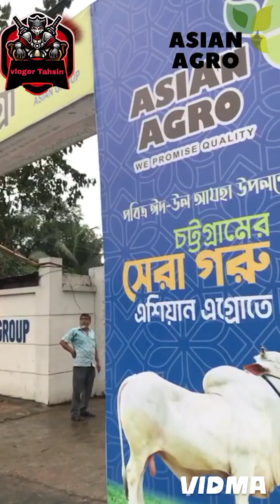এশিয়ান এগ্ৰো ফার্মে গিয়ে যা করলাম। এশিয়ান এগ্ৰো ফার্ম। vloger Tahsin.